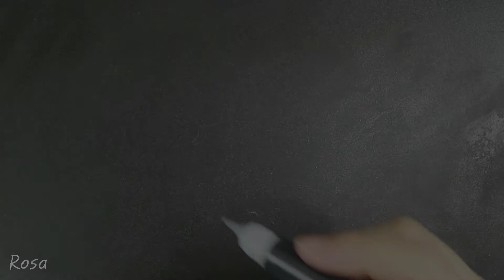Among Us Pancake Art - Die moments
Rosa is Pancake Art TV.
Plz come to play frequently! Thank you ~

- Rosa -